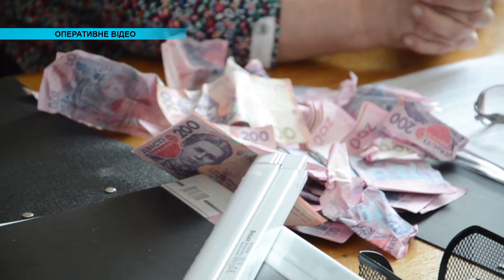На Івано-Франківщині СБУ викрила на хабарі заступницю керівника податкової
Співробітники Служби безпеки України спільно з військовою прокуратурою викрили на хабарі заступницю начальника одного з територіальних відділень обласної державної податкової інспекції Головного управління ДФС в Івано-Франківській області.

Правоохоронці встановили, що чиновниця вимагала 22,5 тисяч гривень у представника комерційної структури. У таку суму посадовець «оцінила» сприяння у повернення коштів з рахунку у зв'язку з анулюванням свідоцтва платника податку на додану вартість.

Правоохоронці затримали зловмисницю у робочому кабінеті після одержання всієї суми хабара від посередника.

Кримінальне провадження відкрито за ч. 3 ст. 368 Кримінального кодексу України.

Тривають невідкладні слідчі дії.